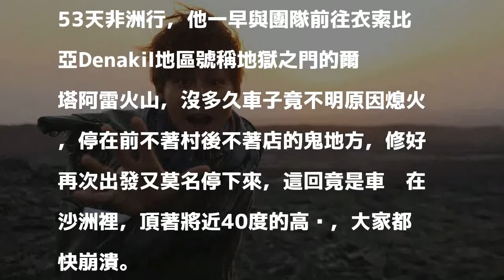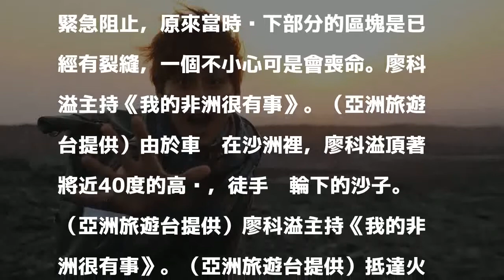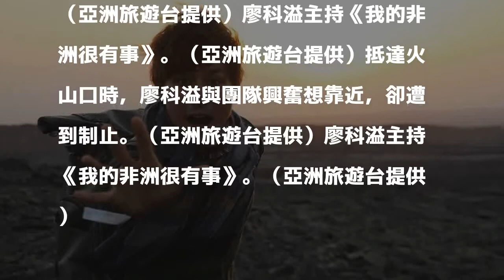男星非洲驚遇「鬼打牆」 火山口差點喪命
〔記者吳志偉／台北報導〕廖科溢主持的亞洲旅遊台《我的非洲很有事》即將結束53天非洲行，他一早與團隊前往衣索比亞Denakil地區號稱地獄之門的爾塔阿雷火山，沒多久車子竟不明原因熄火，停在前不著村後不著店的鬼地方，修好再次出發又莫名停下來，這回竟是車卡在沙洲裡，頂著將近40度的高溫，大家都快崩潰。

發表評論評論如下。